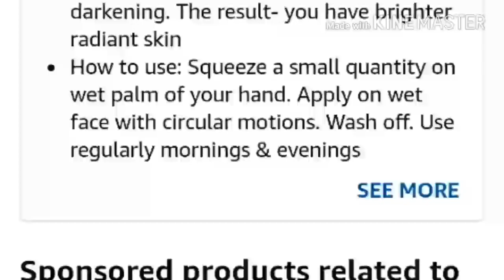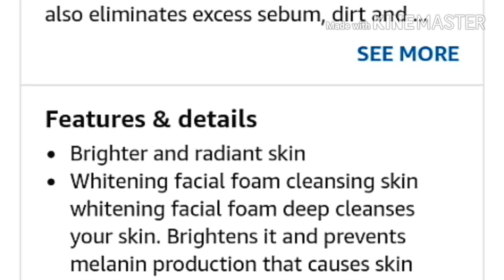Gora hone ki best cream Lotus Herbals Whiteglow Cleansing Skin Whitening Facial use in hindi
Lotus Herbals Whiteglow 3-In-1 Deep Cleansing Skin Whitening Facial